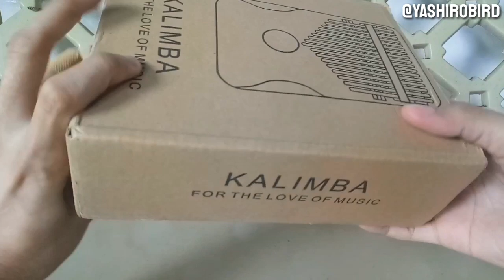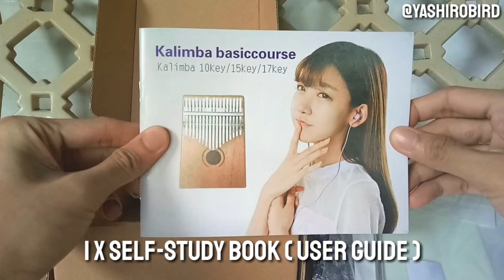UNBOXING! Cheapest Kalimba in Shopee with 50% OFF discount | [#1]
Hi everyone!

This is Shun!!

I bought a Kalimba in Shopee with a 50% discount and the shipping fee is also free. :)

If you guys are interested in buying one, you can get it from them (min.ph)!

🎼 = MUSIC

#1 Song Title: In Dream

#2 Song Title: Memory of Spring